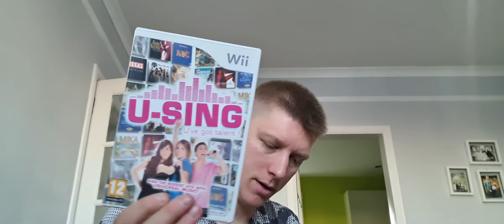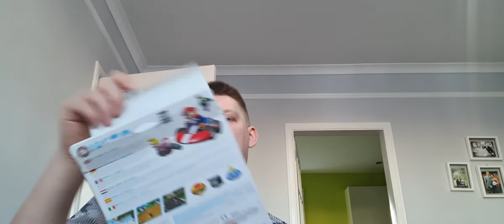More Wii Pickups to Resell | Lockdown 2.0 for England | Console Prices Surely Rising Again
Good Afternoon Folks,

Just sharing my latest Wii pickups to sell.

If your experiencing Lockdown 2.0, stay positive!!!